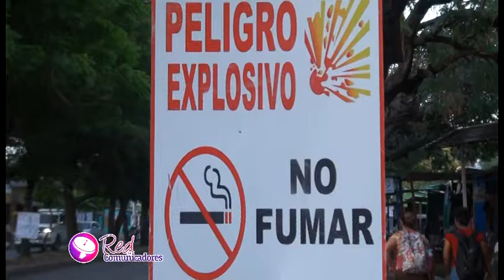Comerciantes de Polvora Listos para estas Festividades